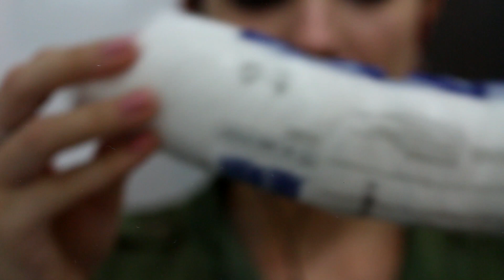ASMR BINAURAL: CLEANING YOU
ASMR binaural close up - cleaning you - Limpando você! O vídeo hoje simula um câmera touching, limpando a lente como se fosse você! Sons diferentes bem relaxantes para te ajudar a dormir!

💌 Cartinhas ou recebidos? Envie para esse endereço:
ITAPIRA - SP
CAIXA POSTAL: 320
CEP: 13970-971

Resposta autônoma sensorial do meridiano! São vídeos com sons de objetos, voz suave...Um conteúdo que te da uma especie de formigamento cerebral a esses estímulos sonoros e visuais! Muitas pessoas utilizam para dormir, relaxar, até mesmo para amenizar efeitos da ansiedade, depressão e pânico!

Que você saia melhor do que entrou!
Sweet dreams!